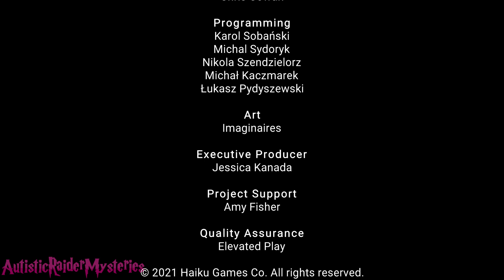Adventure Escape Mysteries - The Echo Bay Murders (Chapter 8 FINAL)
Kate returns to the cabin in the woods with Darius. Shots are fired and tears are shed as Kate's time in Echo Bay comes to an end.